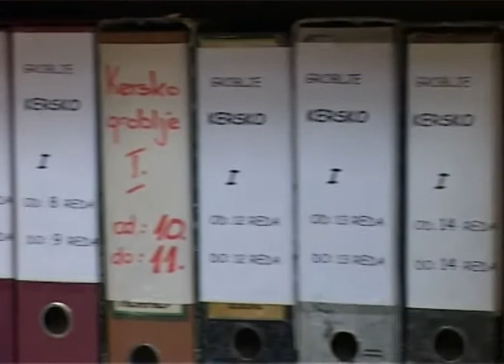Naknada za grobnicu se plaća 10 godina unapred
U toku je akcija  i obaveštavanja korisnika o naknadama za grobnice za koje uplaćene naknade ističu do kraja godine. Javno komunalno preduzeća "Pogrebno" poslalo je 1848 obaveštenja za korisnike grobnice iz Subotice, ali i širom Srbije kao i inostranstva. Prema gradskoj odluci naknada se plaća  na period od 10 godina unapred. Trenutna visina naknade iznosi 8.340 dinara.

 Prema Odluci o uređenju i održavanju groblja i sahranjivanju Grada Subotica korisnici su obavezni da plate 10 godina unapred porez na grobnicu. Ukoliko imaju neke nedoumice o tome gde im se nalazi grobnica ili da li su platili  mogu da se jave u nadležno preduzeće.

U toku je akcija u okviru koje se Uvidom u evidenciju utvrđuje   da li je za grobnice u gradskim grobljima izvršena uplata naknade za obavezan, odnosno produžen rok korišćenja do 2012 godine. Uplate naknade za narednih 10 godina u iznosu od 8.340,00 dinara mogu se uplatiti najkasnije do 21. decembra ove godine.

Uplate se primaju svakog radnog dana u poslovnim prostorijama u sedištu preduzeća od 8 do 16 časova, i subotom od 8 do 12 časova. Stranke treba da ponesu knjižicu za grobnicu.